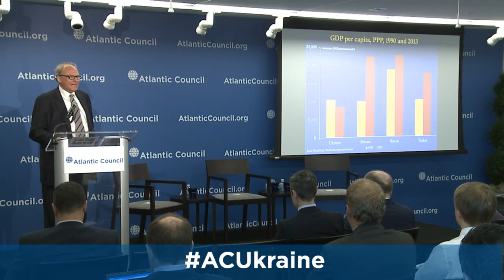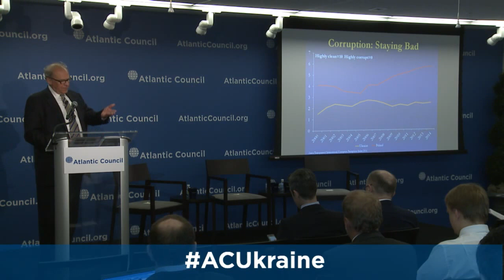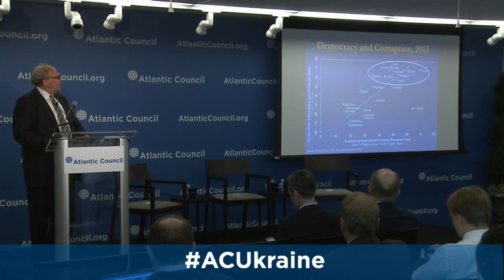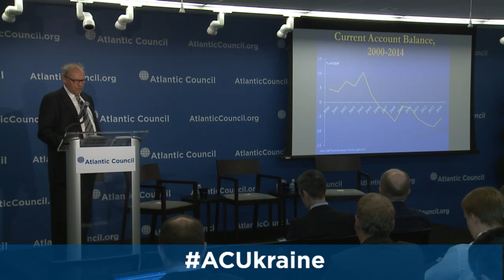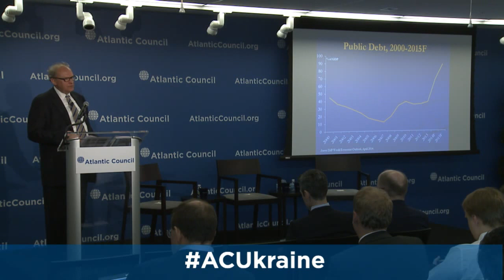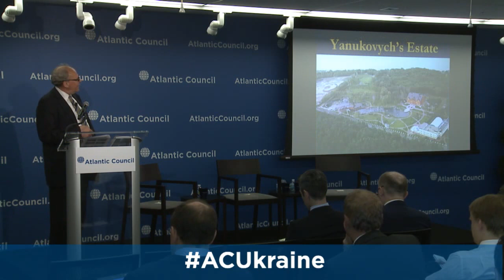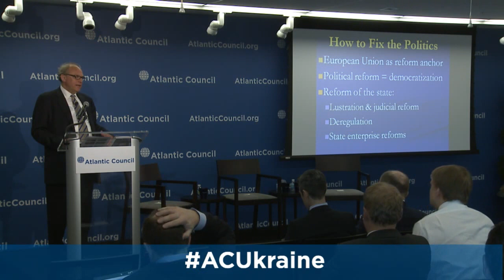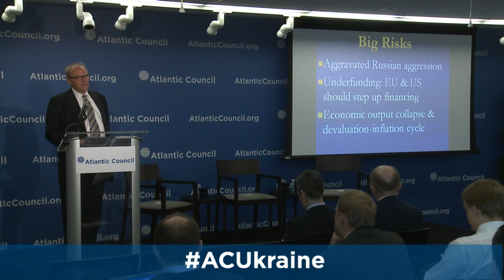The Power of Economics: Reform in Ukraine and What Kyiv Can Learn from the Baltic Experience